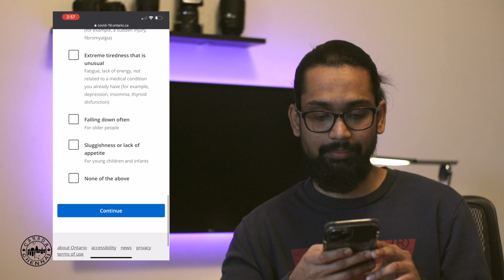I have Covid| Corona Experience |Canada benefits |Covid Symptom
Coordinator: Arshad